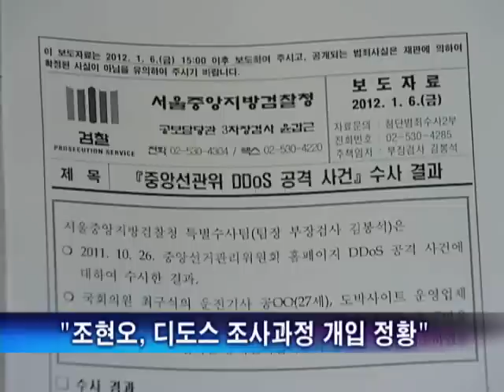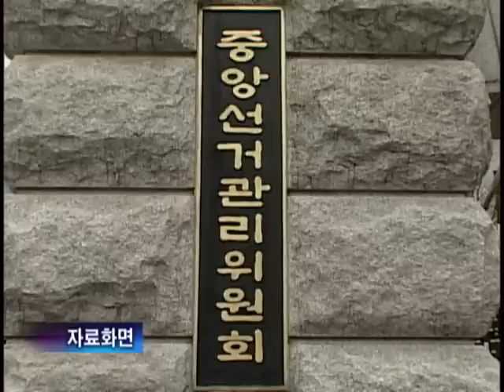디도스 특검, 조현오 前 경찰청장 출국금지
[ 앵커멘트 ]

조현오 전 경찰청장이 '선관위 디도스 특검' 수사와 관련해 출국 금지됐습니다.

[ 최인수 기자가 단독보도합니다.]

'선관위 디도스 공격' 사건을 수사하고 있는 박태석 특별검사팀이 조현오 전 경찰청장을 출국 금지했습니다.

조 전 청장이 퇴임한 직후인 지난달 30일입니다.

특검팀은 또 김효재 전 청와대 정무수석과 최구식 의원도 함께 출국 금지했으며 이들을 조만간 소환 조사할 방침입니다.

특검팀은 이들 세 사람이 디도소 공격 사건 조사와 발표 과정에서 직간접적으로 개입한 정황을 확보한 것으로 알려졌습니다.

이에 따라 의혹의 핵심인 디도스 공격 사건의 전모와 함께 윗선의 개입 여부가 드러날지 주목됩니다.

조 전 경찰청장은 수사가 한창일 당시 김 전 정무수석과 두 차례 전화를 걸어 사건을 논의해 청와대의 개입 의혹이 제기된 바 있습니다.

또, 김 전 정무수석은 최 의원에게 사건 진행 상황을 알려줬다는 의혹도 사고 있습니다.

특히 수사결과를 발표하던 경찰은 사건 관련자들 사이 1억여원의 돈거래가 있었다는 것과 청와대 행정관의 술자리 동석 사실을 공개하지 않아 물의를 빚었습니다.

어제 경찰청 사이버테러대응센터를 압수수색한 특검팀은 당시 수사팀의 고의적인 사건 은폐와 축소가 있었는지를 압수물 분석 등을 통해 살펴보고 있습니다.

특검팀은 앞서 중앙선거관리위원회와 최 의원의 자택, 농협 국회지점 등을 압수수색하기도 했습니다.

한편, 고 노무현 전 대통령 차명계좌 발언으로 고발당한 조 전 경찰청장은 오는 9일 오후 2시 서울중앙지검에 소환됩니다.